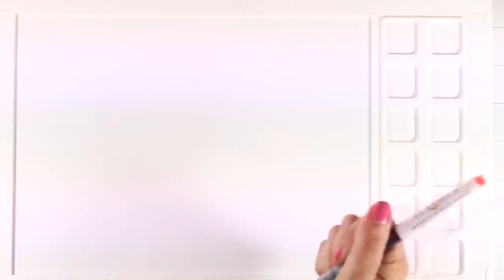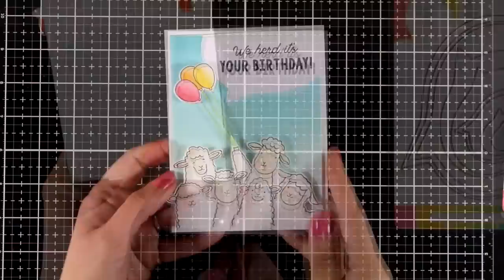Water Media Mat | Review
You can PRE-ORDER you mat today, estimated to ship by the 20th of March 2019
• Water Media Mat

• Waffle Flower Crafts - Craft Die and Photopolymer Stamp Set - We Herd